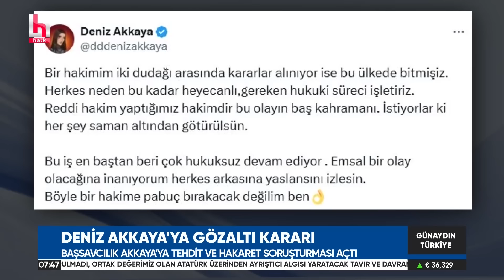DENİZ AKKAYA'YA GÖZALTI ŞOKU! Hakime tehdit ve hakaret...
Manken Deniz Akkaya hakkında İstanbul Cumhuriyet Başsavcılığı tarafından tehdit ve hakaret suçundan soruşturma başlatıldı. Akkaya'nın gözaltına alınmasına karar verildi.